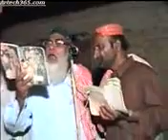leemojanan shal madeene mari wanjaan sindhi molood